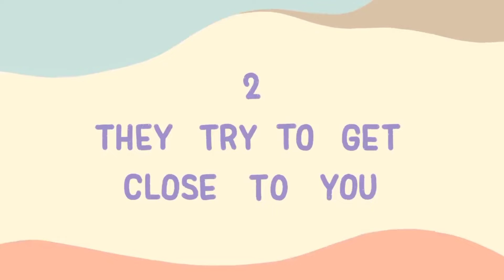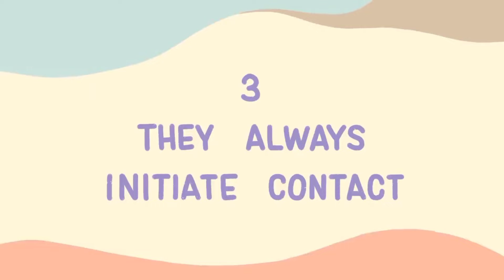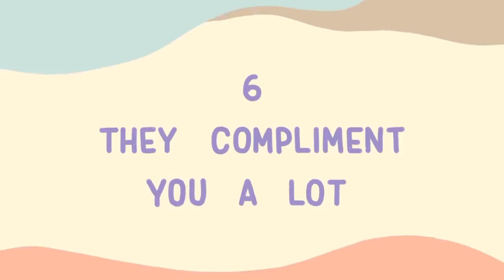8 SIGNS SOMEONE SECRETLY HAS CRUSH ON YOU